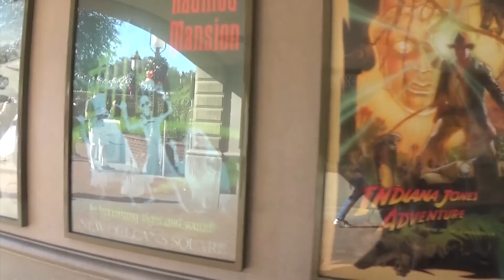A Lovely Last Day on Main Street USA!